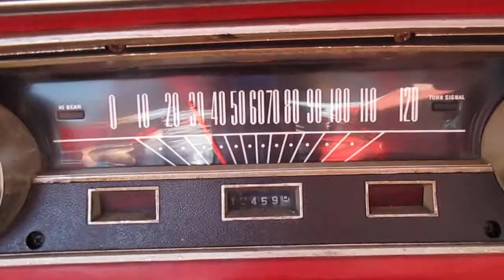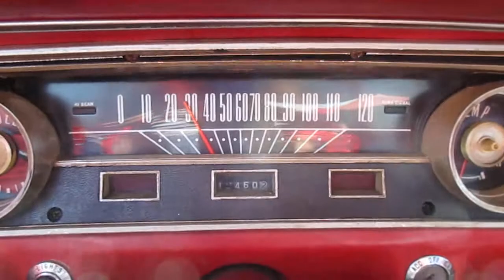1965 Red Ford Mustang 289 V-8 4 speed Driving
1965 Red Ford Mustang 289 V-8 4 speed Driving